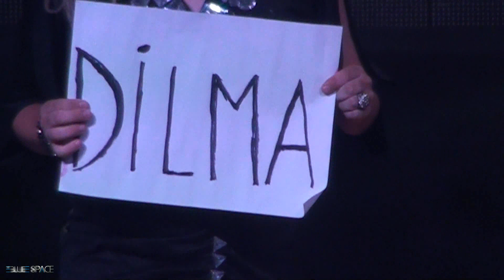Blue Space Oficial - Valenttini Drag - 30.01.16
Blue Space
Pericope:    bluespacesp